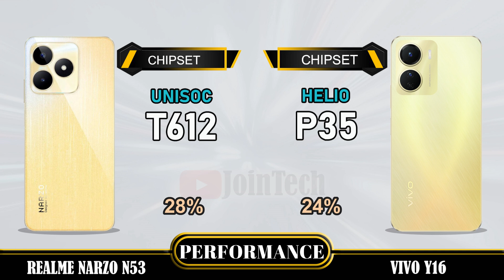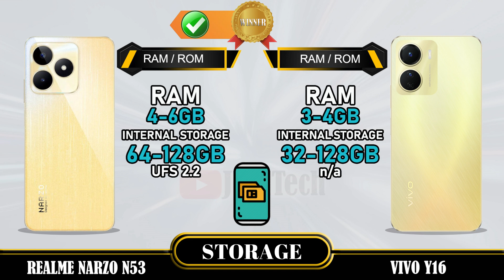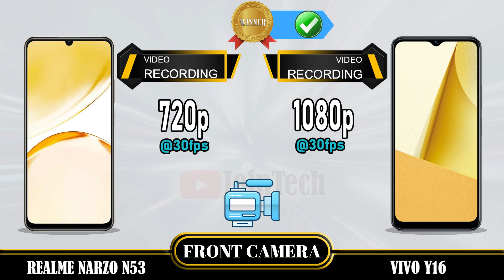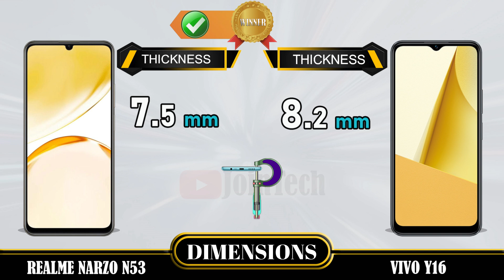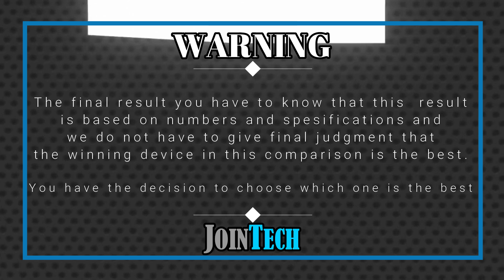Realme Narzo N53 vs Vivo Y16 ll Decoding the Superiority!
Realme Narzo N53 VS Vivo Y16 | Comparison | Review | Unboxing | Price | Antutu Score
We provide a detailed first look at the Realme Narzo N53, including hands-on specifications and features. The data is sourced from the manufacturer's laboratory, and the actual data may differ due to test environment conditions. You can find the specs and unboxing information for the Realme Narzo N53 in our comparison review. Share your first impressions and any tests you conducted in the comments section, especially when comparing it to the Vivo Y16. Please note that any Google data used in this video is purely for illustrative purposes, and we cannot guarantee the accuracy (100%) of the information presented.
🔔 Turn on the bell for new upload notification 🔔
Please To:
Hello there,
For smartphones around $100:
For smartphones around $150:
► Video Content :
00:00 Intro
00:21 Best Display?
01:20 Best Software?
01:35 Best Performance?
02:03 Best Storage?
02:19 Best Main Camera?
02:48 Best Front Camera?
03:13 Best Battery?
03:34 Best Connectivity?
04:14 Best Dimensions?
04:43 Best Price?
04:52 Best Result?
05:06 Outro